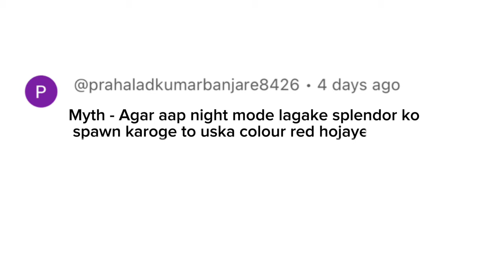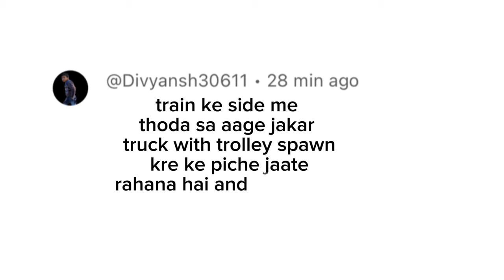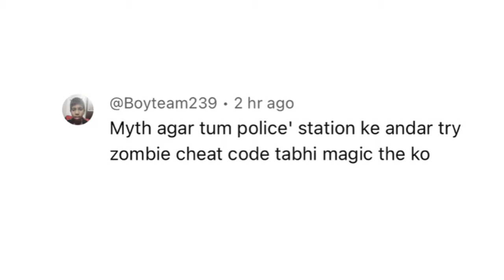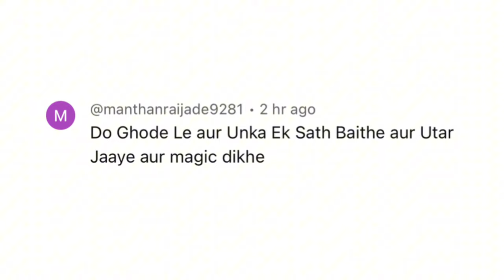PRIVATE JET IN INDIAN BIKE DRIVING 3D GAME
I Spent 50 Days in Grand Theft Auto